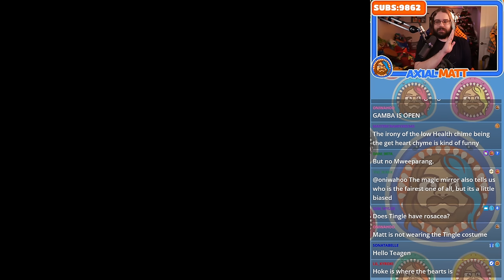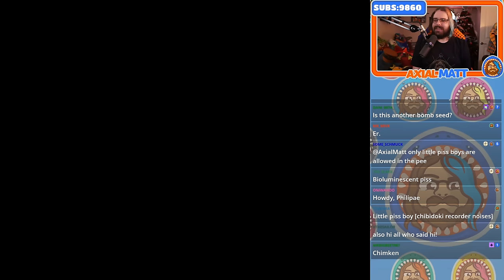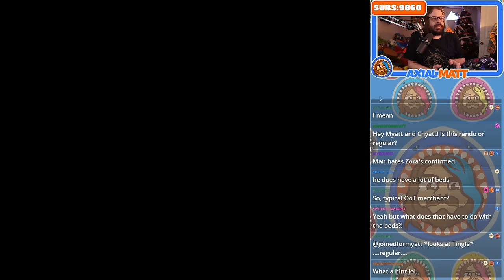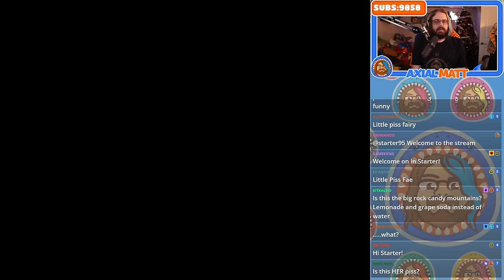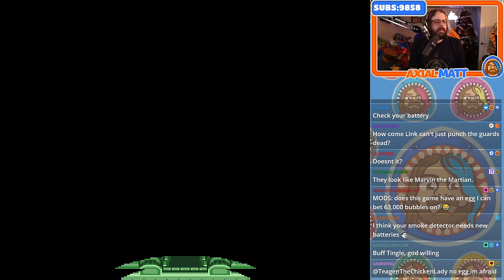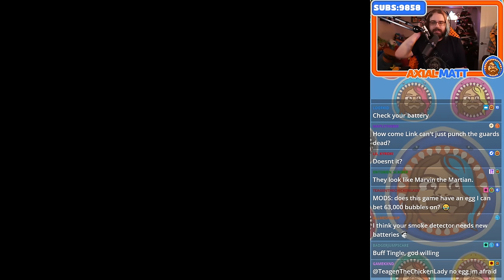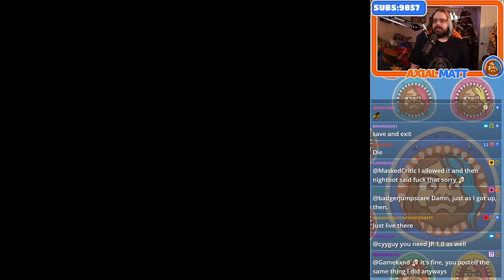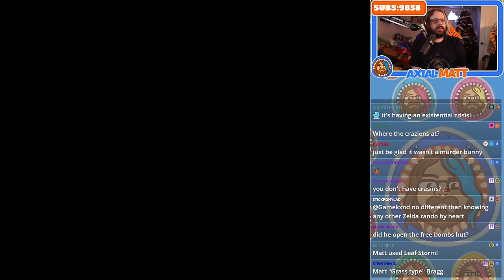An Unfamiliar Hyrule Becomes Even Weirder | TLoZ: A Link to the Past Randomizer Part 1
Join the Mage Discord!
Follow the Mage Community on Twitter!

ArleyDino